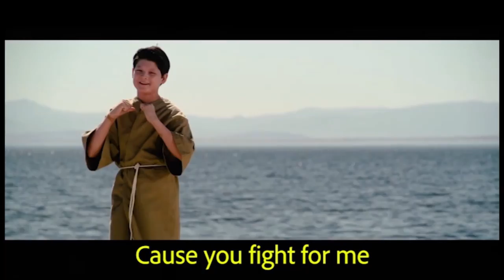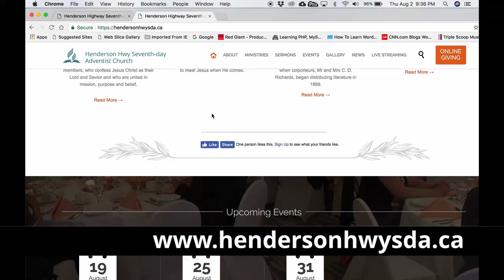Henderson Highlights August 18